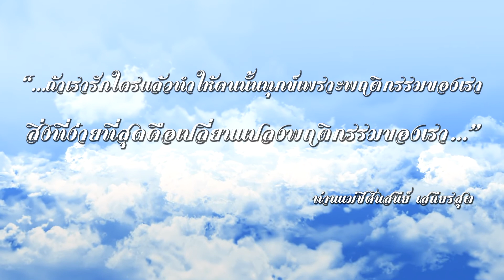ของขวัญ...วันเกิดพ่อ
ข้อคิดธรรมะดีๆ จากท่านแม่ชีศันสนีย์ เสถียรสุต